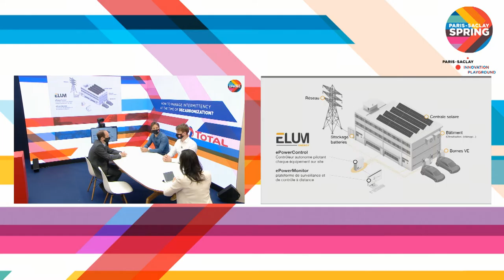Comment gérer l’intermittence à l’heure de la décarbonation ?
Les systèmes de gestion intelligente de l’énergie au cœur du modèle de demain.

Une conférence proposée par Total

Stanislas de Crevoisier - Directeur du département Smart Energy & Digital Lab, Total

Cyril Colin - Co-founder and CEO, ELum
Nicolas Schmutz - CEO and Founder, ReuniWATT
Maxence Chotard - CEO and Co-founder, Eisox